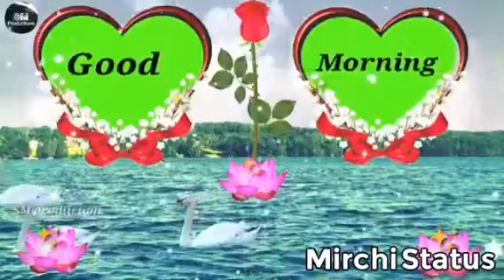Good Morning video status